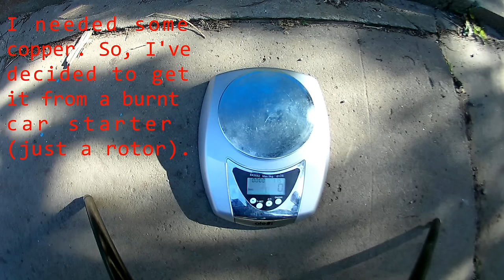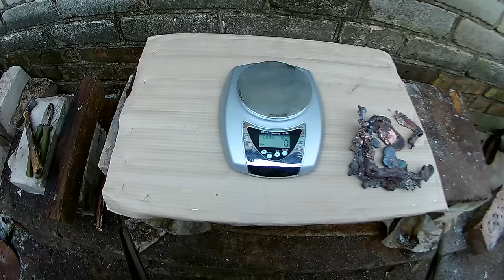Rotor as copper scrap. Copper melting.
I needed to prepare some copper for future casting, so I've decided to use a rotor as copper scrap. The whole process took me a long time because at first I tried to melt it using my old metal melting furnace. I failed in that and repeated melting on the new smelting furnace. I wanted to cast the copper to the mold but crucible leaked, so I couldn't make a good ingot. Most metal leaked on the bottom of the furnace.